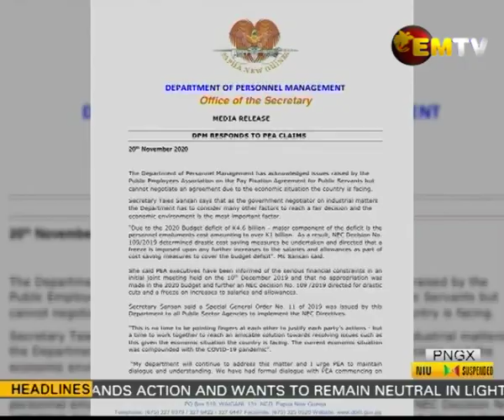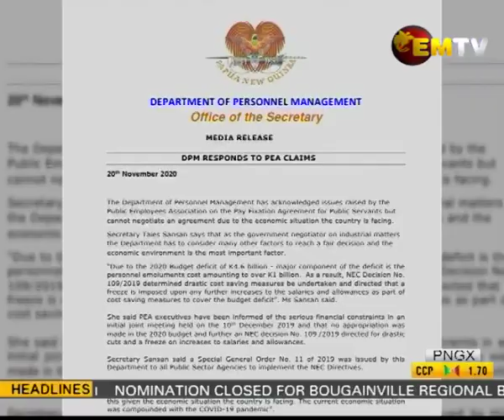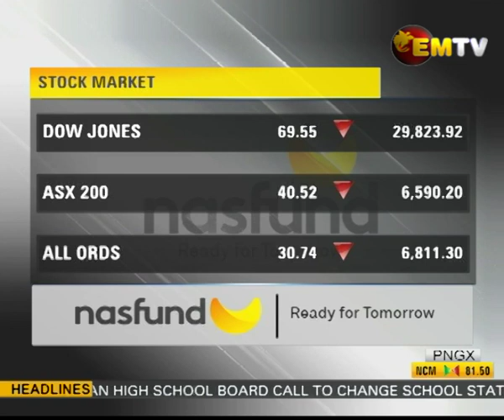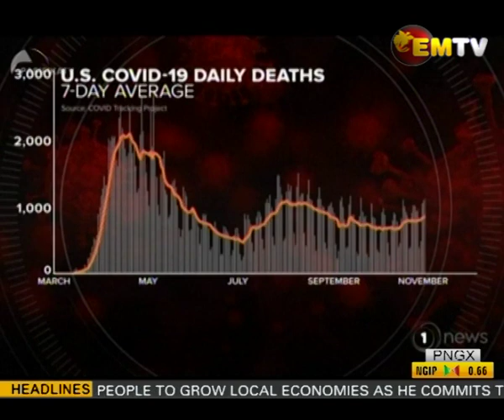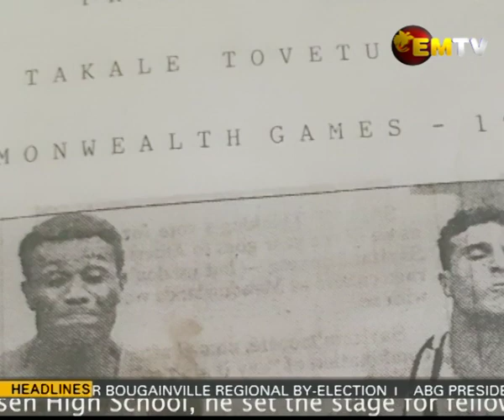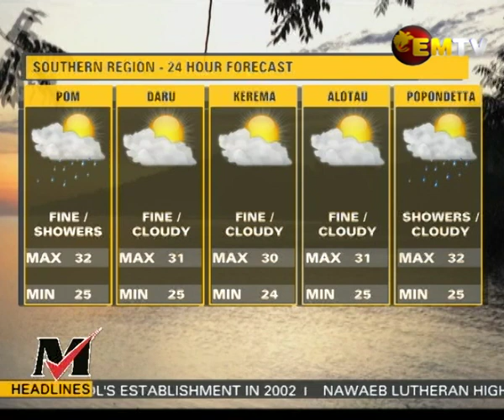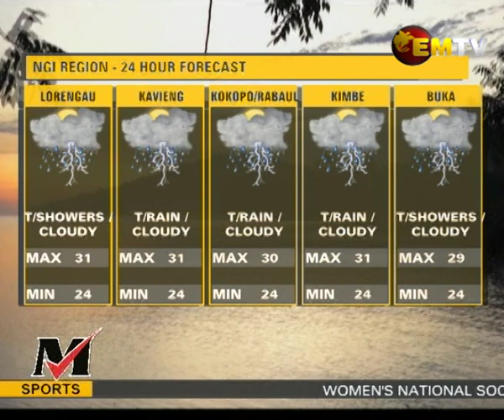NATIONAL EMTV NEWS, FRIDAY 11th DECEMBER 2020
Headlines:
• PM Considers Next Option to Challenge Opposition
• Public Employees Association Demand for Salary Increase
• And Nominations for Bougainville Regional By-Elections Close